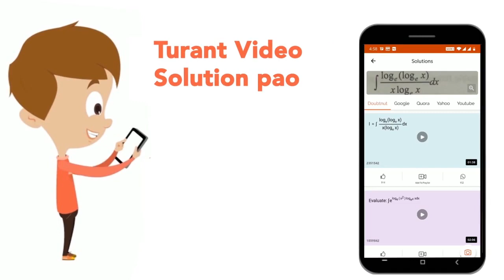Rate of reaction (r ) is plotted against temperature (T) for an enzyme catalysed reaction. Which...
Rate of reaction (r ) is plotted against temperature (T) for an enzyme catalysed reaction. Which of the following is correct representation ?
Class: 12
Subject: CHEMISTRY
Chapter: NTA JEE MOCK TEST 50
Board:NEET

👉 Have Any Query? Ask Us.